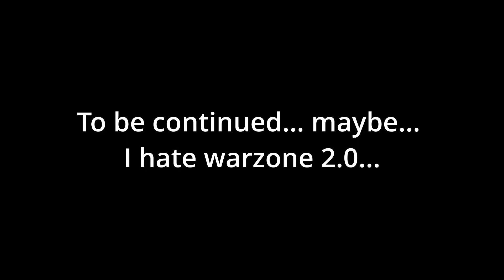Are you tall? Well, this is why you don't want to be tall... Storytime with Razor1640 - Warzone 2.0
Boycotting COD but this channel requires content... I'm sorry -_-
I know I'm a sh*t Call of Duty player, well aware of it...
This was gonna be the start to a video & I thought "it's late anyways, it's a good subject, f*ck it"
So enjoy...

I wasn't sure if I'd like this new Warzone & tbh, I don't. It's not cause I hate battle royales, It's the rest of the game. THIS IS FREE TO PLAY and it plays like this... If you want to know why I haven't yet bought MW2, it's because I don't want to waste $110 AUD on this broken game they had the guts to call Call of Duty...
DMZ isn't bad but the rest of the game lets it down... Sweaty players can't seem to win in Battle Royale so they come into DMZ to shit on those not wanting to play something primarily pvp...

Now we are boycotting COD because parents should teach their kids about things like LGBTQ and sex changes. or at least I am boycotting it as much as I can. I'm not against anyone, I promise hand on heart.
When I become a dad, I'll be wanting teaching my kids about stuff like that. I'm a firm believer in you being you, who you want to be. I don't let anyone change me, but I also know understanding something correctly is extremely important.
You don't want my kids to get the wrong ideas or understand the wrong explaination... that's all.

My discord channel: still no link until I get my main one set up
I no longer use Facebook for my page, instead I use Only Gamers, a social network designed by a gamer for gamers

Outro song is Take Me Away Feat. Erin Renee by Blair Joscelyne or Moog from Mighty Car Mods (channel link on the end screen because I can't find his YouTube) here - @mightycarmods
(this one may be claimed too like Chasing Midnight was, but I don't care about being monetized on here.
I no longer record with Microsoft/Windows Game Bar as it's too dodgy... so I use Twitch Studio Beta instead
Or I use OBS... google it lol.